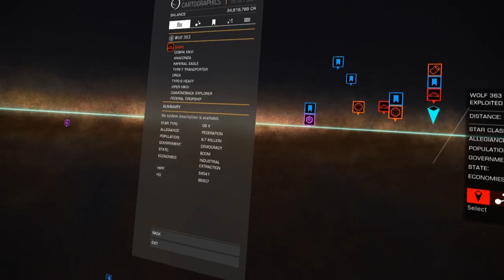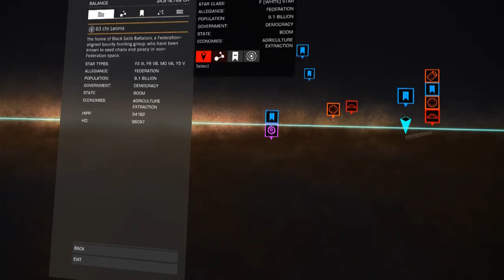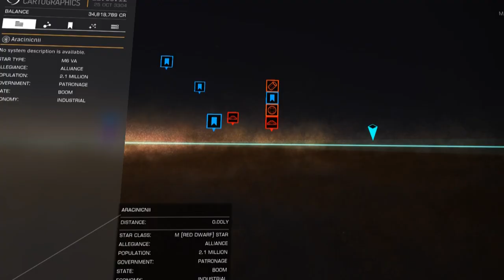Elite Dangerous VR Oculus Rift - Krait MkII assassin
Elite Dangerous Horizons v3.2 longplay in VR . Oculus Rift , i7 4790k 4,2GHz , mobo Asus Z97A, 16GB RAM, Gigabyte GTX 1080 Xtreme Gaming 8GB (core 2020MHz, VRAM 1275MHz, SSD Crucial MX300 1TB). Game video settings for VR edited by ED Profiler (all setting max, HDM 2.0, Super Sampling - 1.6 set in OculusDebugTool). Elite Dangerous VR uses 7,2GB of video RAM, so 8GB on your GPU is needed for comfortable playing. This video was captured in resolution 1280x800 (Elite Dangerous window on desktop). Of course Oculus Rift showed it in 1920x1080 per each lens. Enjoy!